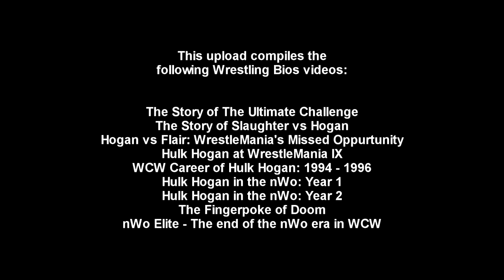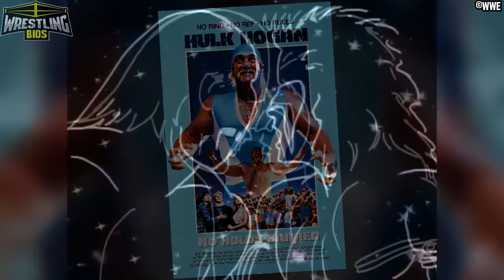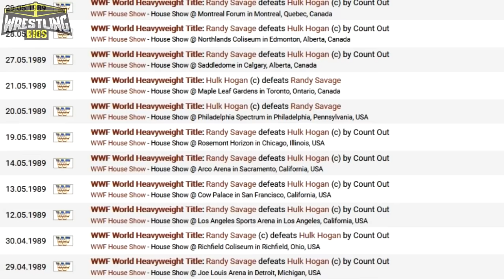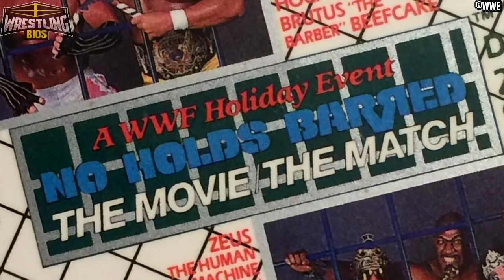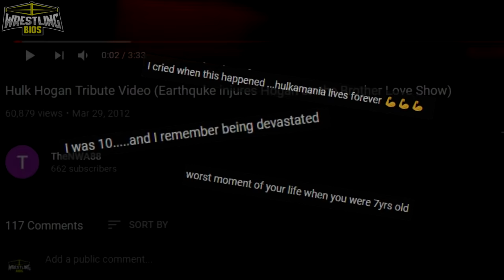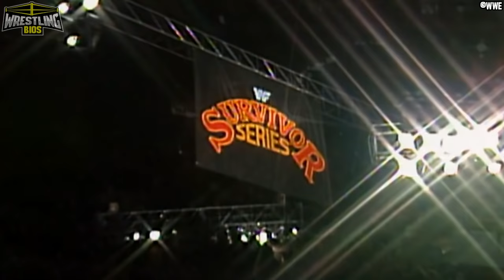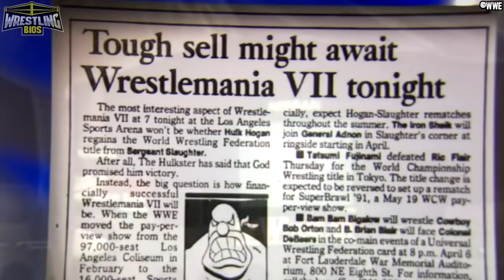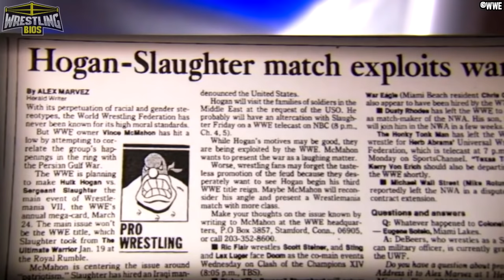Hulk Hogan - The Complete 90s Collection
A compilation of every Hulk Hogan video on Wrestling Bios that covers the Hulkster's WWF and WCW runs during the 90s. The video begins at WrestleMania VI and "The Ultimate Challenge", and we go through key moments of Hogan's career including his involvement in WrestleMania 9, his signing with WCW, the formation of the nWo, the Fingerpoke of Doom and loads more.